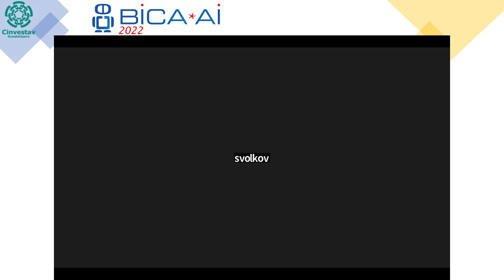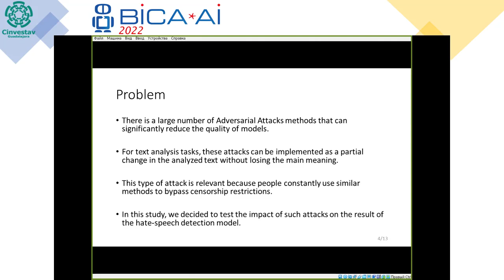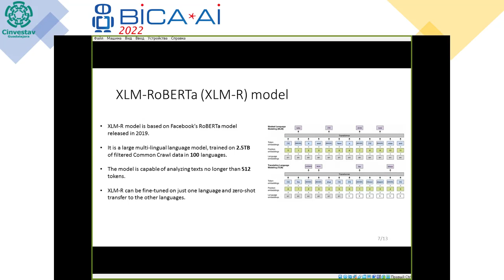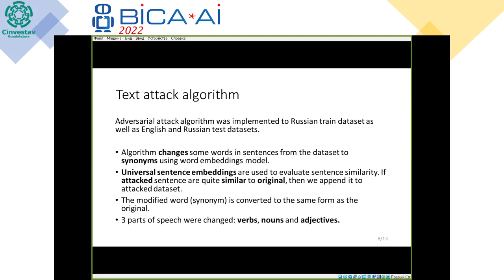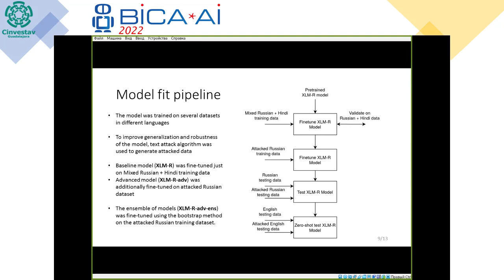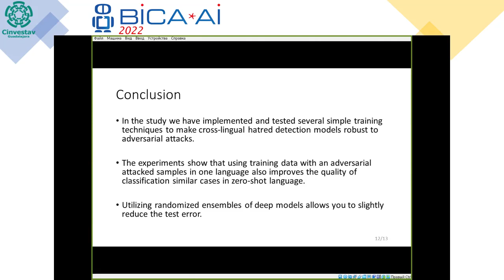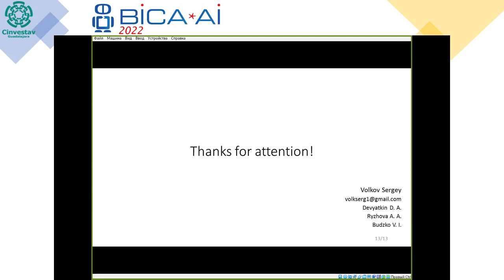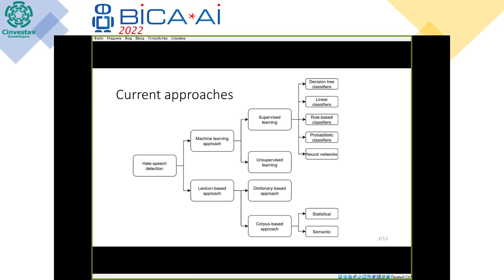2022 09 22 Auditory 11 Sergey Volkov